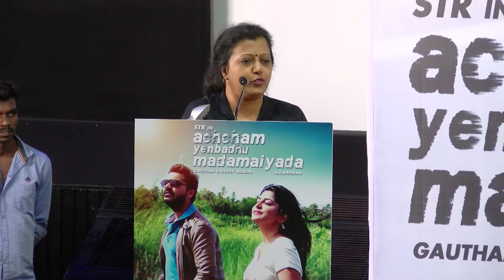Achcham Yenbadhu Madamaiyada - Official Trailer | Thalli Pogathey - Official Single | Video Song